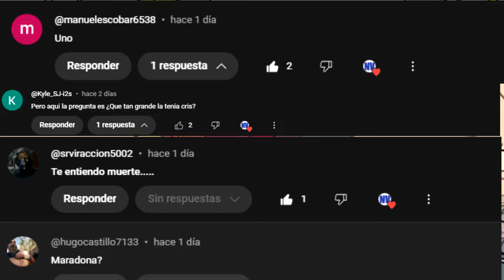PADRE DE FAMILIA | EL HERMANITO DE STEWEI RESUMEN EN MINUTOS | FAMILY GUY RECAP | 3X11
PETER Y LOIS QUIEREN TENER OTRO HIJO, PERO STEWEI HARA HASTA LO IMPOSIBLE PARA IMPEDIRLO, PADRE DE FAMILIA RESUMEN, FAMILY GUY RECAP.